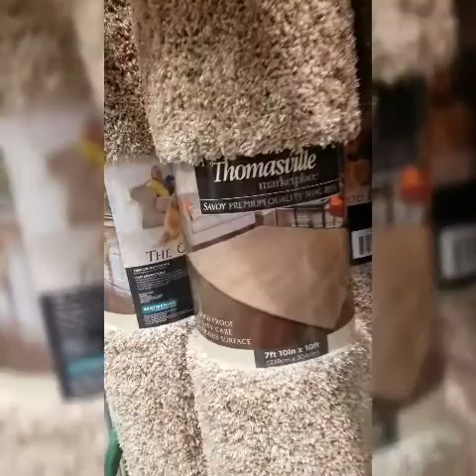I can't believe it!